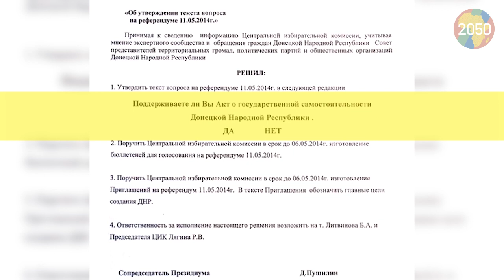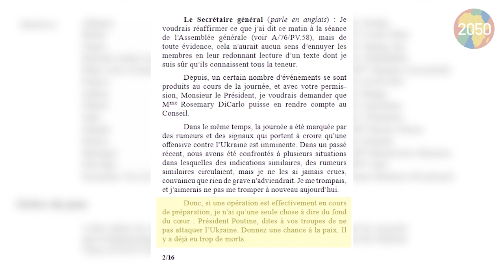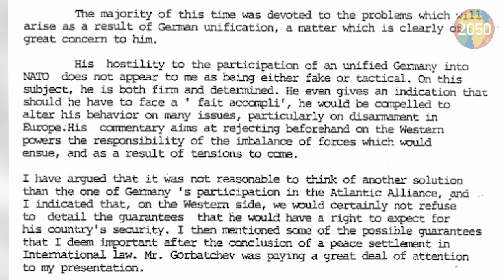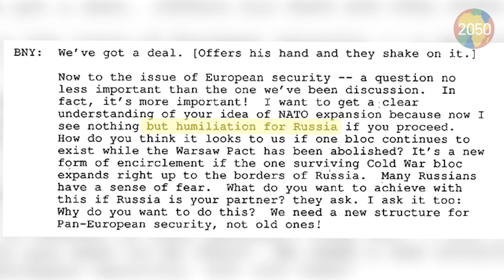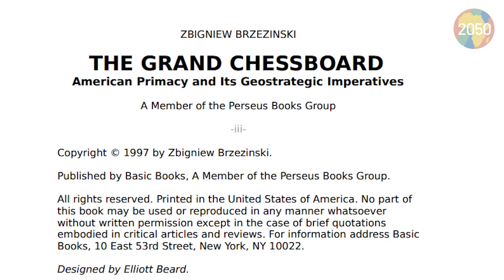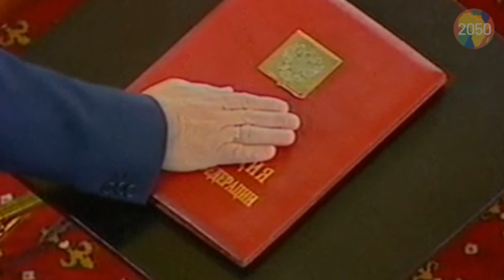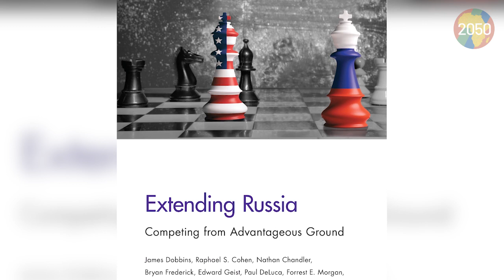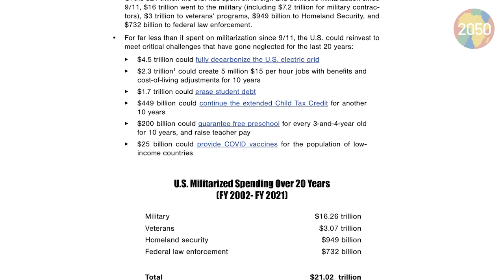Aux origines de la crise ukrainienne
Le 24 février 2022, le Président Vladimir Poutine annonça le début de l’opération militaire spéciale russe en Ukraine en lui fixant deux objectifs: la démilitarisation et la dénazification du pays. Notre documentaire sera donc divisé en deux parties, conformément aux deux objectifs de cette opération.

Pourquoi la démilitarisation?